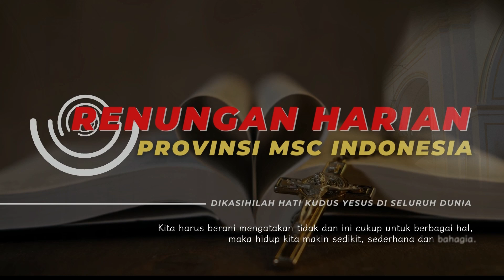RENUNGAN HARIAN KATOLIK | HIDUP YANG BAHAGIA | ROMO AGUSTINUS MAMING MSC | 17 FEBRUARI 2023